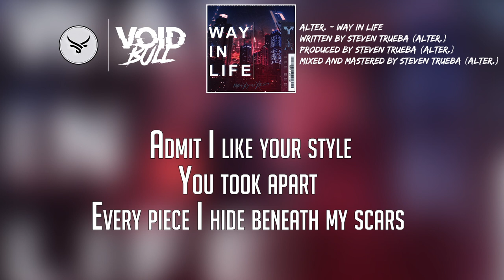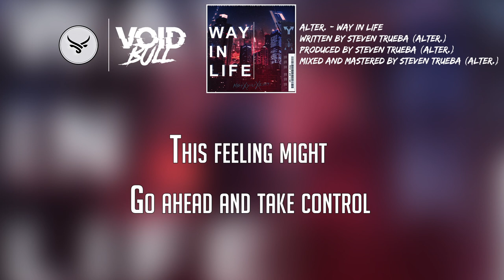Alter. - Way In Life (Lyric Video)